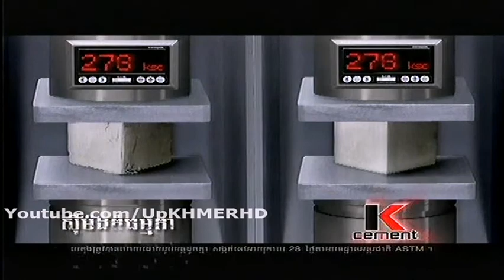Khmer Boxing from CTN on 23 Nov 2013 Rong Pream Dorn VS Long Chetra